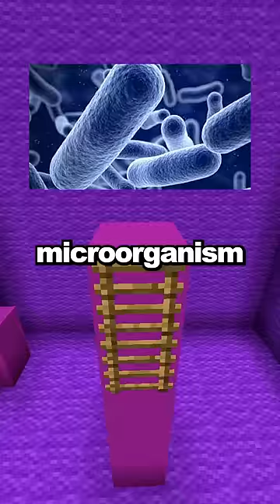Titanic Facts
INTERESTING FACTS YOU ABSOLUTELY DON'T KNOW